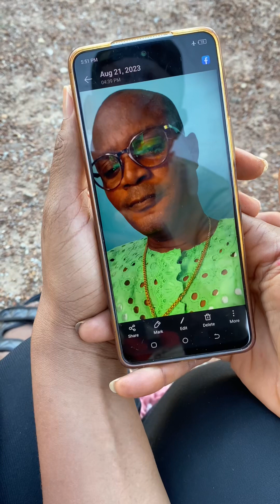This little girl has a pure heart ❤️